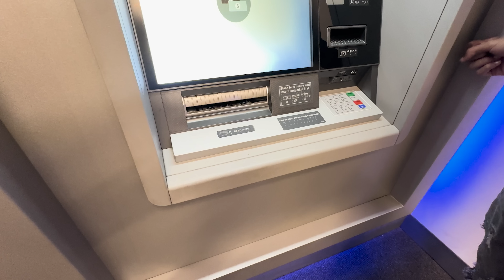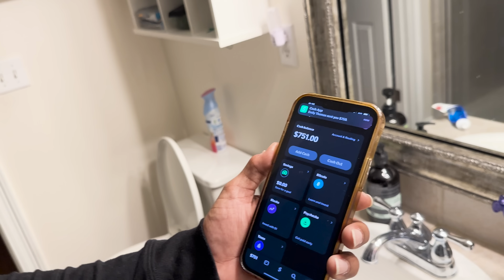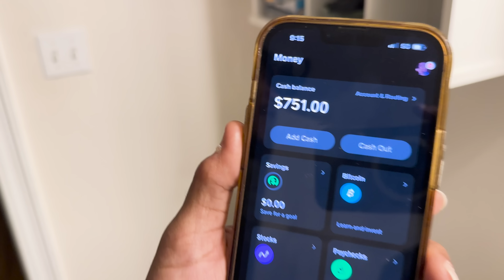YANNI WALKS IN ON ME CUDDLING ON THE COUCH WITH BOTH NAIJAH FRIENDS 💔